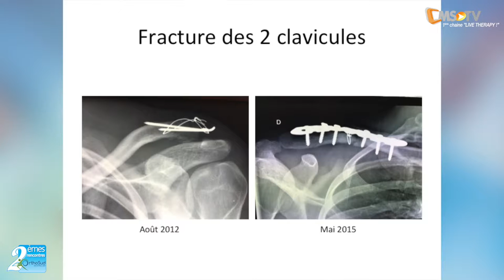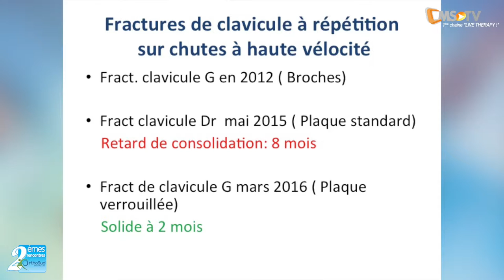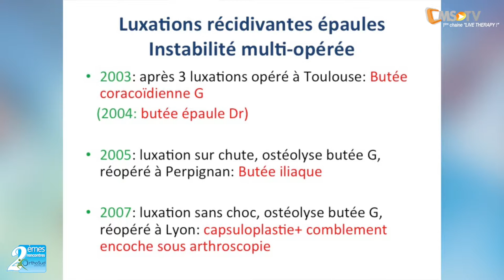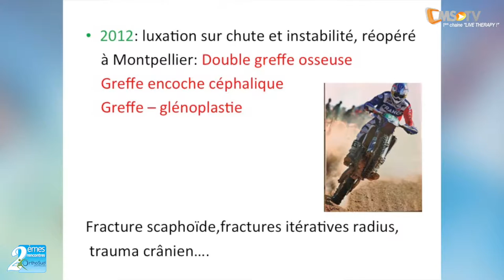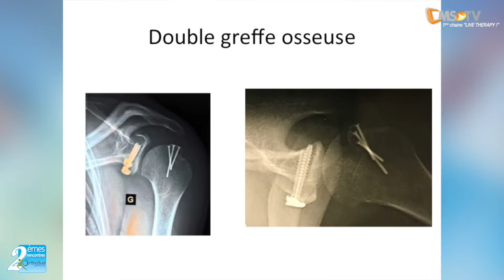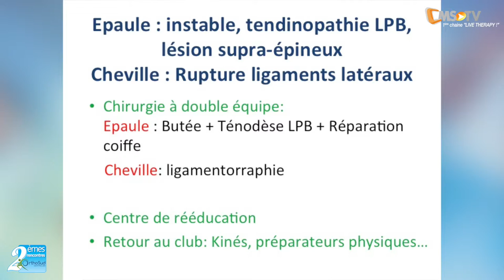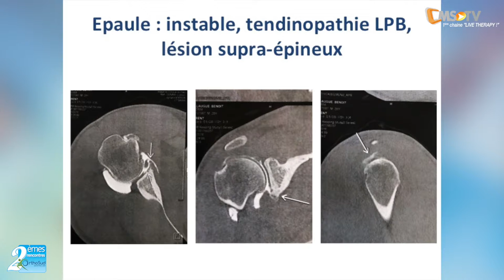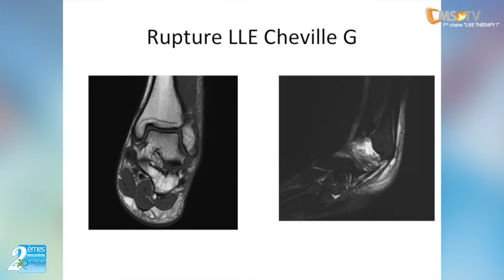2èmes Rencontres OrthoSud - L'épaule du sportif professionnel | Montpellier - 28 Janvier 2018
PLATEAU CMS-TV 1 : L'épaule du sportif professionnel : Témoignages - De la blessure au retour à la compétition

Avec la participation de :
- Dr Jacques TEISSIER
- Dr Ludovic DENAIS (Médecin chef du MHR)
- Dr Jacques GIORDAN (Coodinateur médical du MHR)
Ainsi que :
- Benoit PAILLAUGUE
- Jérémy TARROUX
- Myriam NICOLE

Prendre en charge un sportif de haut-niveau pour une blessure qui impose une intervention chirurgicale, constitue toujours un challenge pour l'équipe médico-chirurgicale. Il y a en effet immédiatement une pression liée aux échéances sportives du blessé ou de son Club avec parfois des intérêts financiers importants.

Il faut d'emblée gérer un antagonisme entre, d'une part, le blessé et son entraineur pressés de reprendre et réclamant la solution thérapeutique qui minimise la période d'arrêt, même si ce n'est pas la meilleure et, d'autre part, le chirurgien et son équipe qui souhaite l'intervention la plus efficace, et laisser au temps le délai nécessaire pour une bonne cicatrisation des lésions réparées.